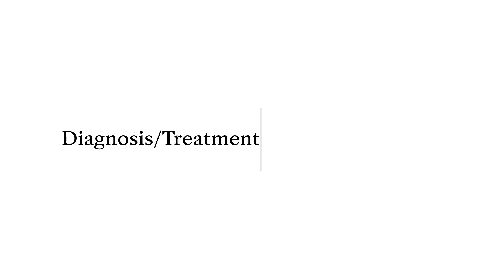Metastatic Brain Cancer Treatment Options – Mayo Clinic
Neuroradiologists and neuro-oncologists at Mayo Clinic discuss the latest in diagnostic technology and treatment options for brain metastases. to request an appointment or discuss brain metastases with Mayo Clinic experts.

In the United States, approximately 200,000 patients are diagnosed with brain metastases. These are cancers that originate from various other parts of the body, such as lung cancer.

Using advanced diagnostic imaging and techniques, Mayo Clinic teams evaluate the entire patient beyond the immediate diagnosis, and take into account future treatment options. Treatment options vary depending on the number, size and location of the metastases. Surgery, immunotherapy, radiation, new drugs and clinical trials are considered for patients with metastatic disease.

Mayo Clinic has significant expertise in the diagnosis and treatment of metastatic brain cancer. Using a team-based approach, specialists work together to provide the best possible treatment for each individual. Because Mayo Clinic clinicians are also researchers, patients benefit from the latest in medical science when seeking care at Mayo Clinic.